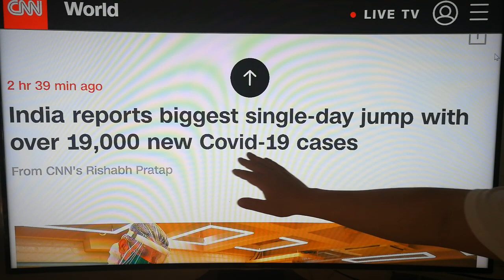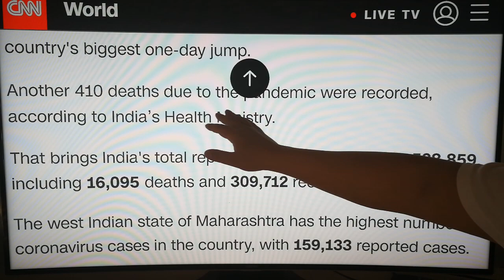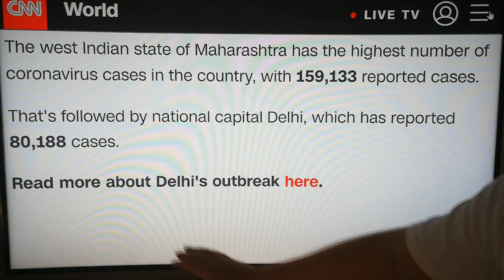印度疫情，20200628日 新增19000，总数超52万例